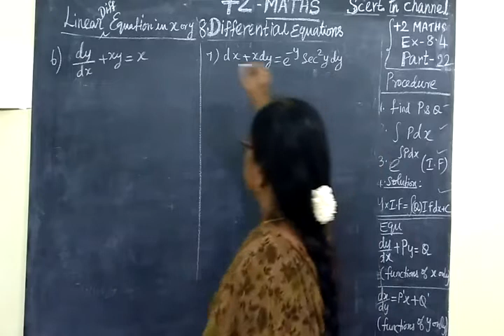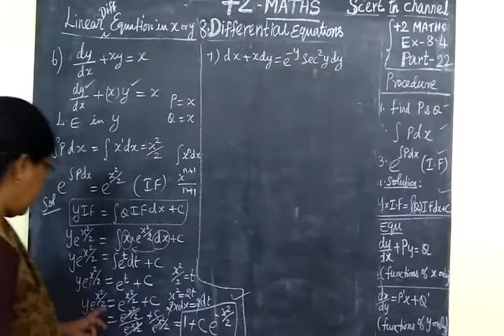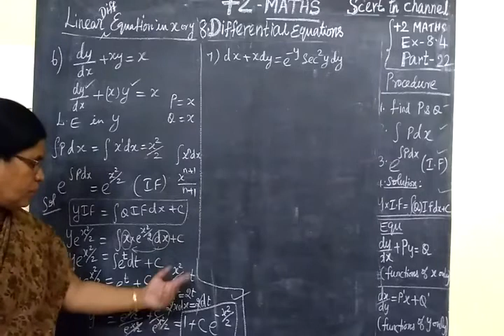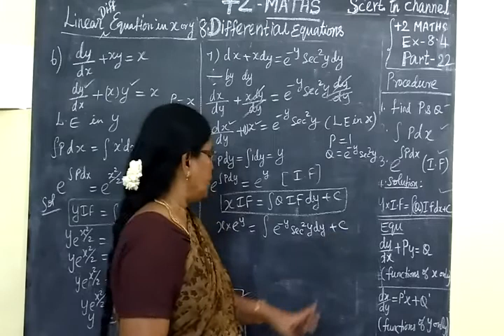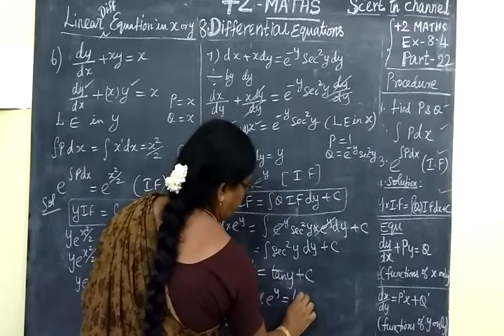+2 Maths [Part-22] Diff equns Ex 8.4 6,7